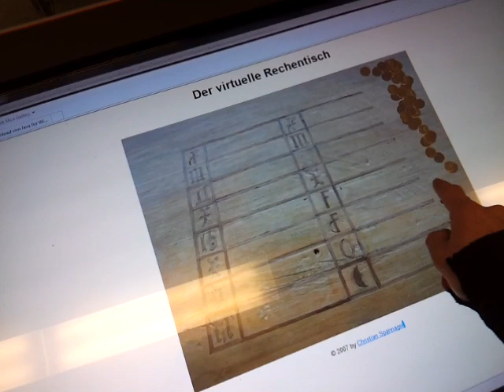Der virtuelle Rechentisch am Active Table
Analog oder digital? Man weiß es nicht.